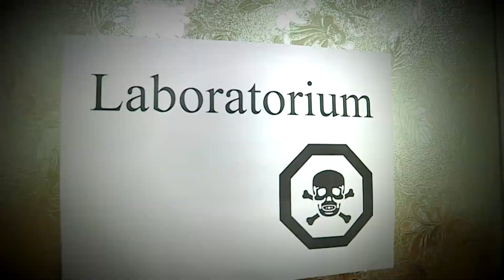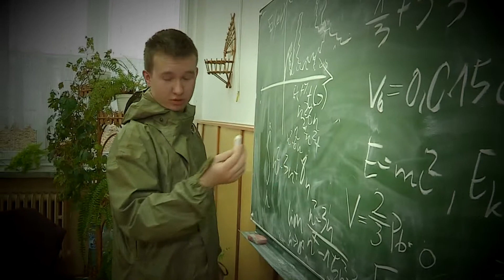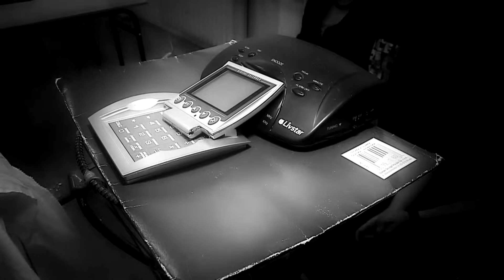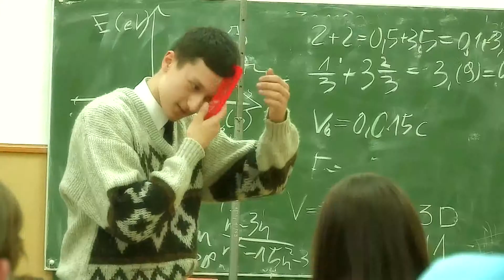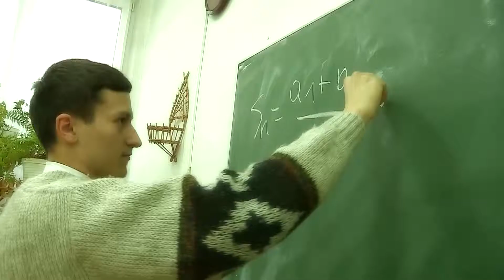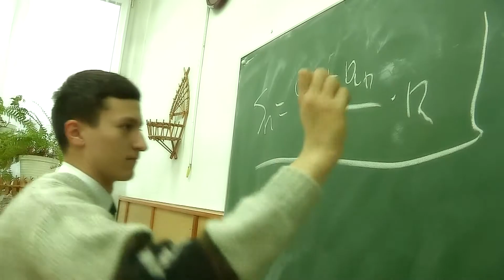Klasa III D - "Podróż w czasie"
Ten krótki film to zazwyczaj oryginalny pomysł danej klasy w którym pojawiają się uczniowie czasami wybrani profesorowie. Miejsce akcji, kostiumy, muzykę oraz rekwizyty uczniowie zazwyczaj organizują we własnym zakresie co oczywiście nie wyklucza naszej pomocy. Naszym zadaniem jest przeniesienie pomysłu młodzieży na film a w trakcie realizacji takiego teledysku lub krótkiej fabuły często powstaje t.z. Making-Of a więc film pokazujący kulisy powstawania takiej produkcji wraz ze śmiesznymi scenami które nie pojawiły się w finalnym filmie. Warto też pamiętać że realizacja takiego filmu to niezapomniana przygoda o której będziemy wspominali po wielu latach.